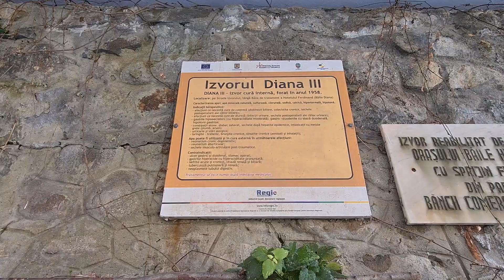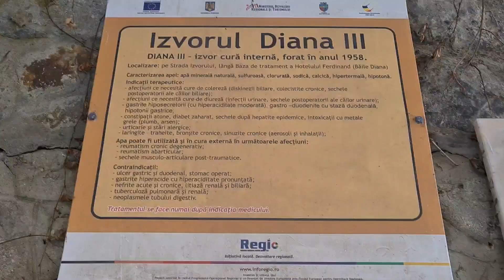Izvorul Diana III (Băile Herculane) | Apa care vindecă și face minuni!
Băile Herculane: Izvorul Diana III